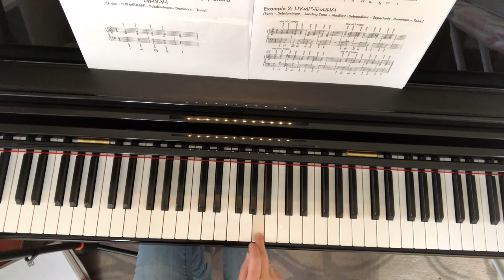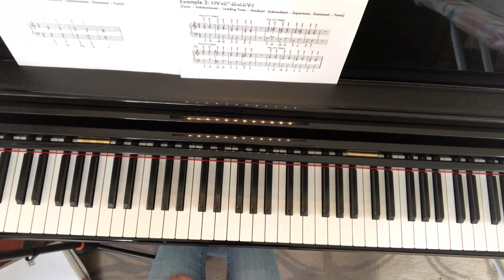Chord Progession Tutorial #3: Including Secondary Triads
Examples of 4 different chord progressions demonstrating how the use of secondary triads enriches the flow of the chord progressions.